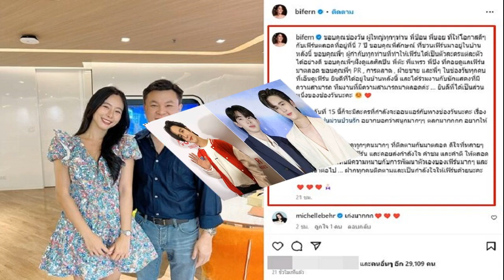ใบเฟิร์น อัญชสา ร่ายความในใจถึงต้นสังกัด แฟนคลับใจหาย หรือจะโบกมือลา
ถือเป็นอีกหนึ่งนางเอกมากความสามารถ สำหรับ ใบเฟิร์น อัญชสา มงคลสมัย นักแสดงสังกัดช่องวัน ที่มีผลงานอย่างต่อเนื่องและได้รับกระแสตอบรับที่ดีมาโดยตลอด ล่าสุด สาวใบเฟิร์น ออกมาโพสต์ข้อความยาวเหยียดเผยความในใจกับการได้อยู่บ้านหลังนี้มานานถึง 7 ปี แต่งานนี้แอบทำเอาแฟนคลับใจหายว่าเจ้าตัวกำลังจะโบกมือลาต้นสังกัดหรือไม่?
ทั้งนี้ ใบเฟิร์น ได้โพสต์รูปคู่กับ บอย ถกลเกียรติ บอสใหญ่แห่งช่องวัน รวมถึงผลงานละครที่ผ่านมา ระบุข้อความว่า “ขอบคุณช่องวัน ผู้ใหญ่ทุกๆท่าน พี่ป้อน พี่บอย ที่ให้โอกาสดีๆ กับเฟิร์นตลอดที่อยู่ที่นี่ 7 ปี ขอบคุณพี่ลักษณ์ ที่ชวนเฟิร์นมาอยู่ในบ้านหลังนี้ ขอบคุณพี่ๆ ผู้กำกับทุกท่านที่ทำให้เฟิร์นได้เป็นตัวละครแต่ละตัวได้อย่างดี ขอบคุณพี่ๆ ฝั่งดูแลศิลปิน พี่ต๊ะ พี่แพรว พี่ปิง ที่คอยดูแลเฟิร์นมาตลอด ขอบคุณพี่ๆ PR, การตลาด, ฝ่ายขาย และพี่ๆ ในช่องวันทุกคนที่เอ็นดูเฟิร์น
ยินดีที่ได้อยู่ในบ้านหลังนี้ และได้ร่วมงานกับนักแสดงที่มีความสามารถ ทีมงานที่มีความสามารถมาตลอดค่ะ … ยินดีที่ได้เป็นส่วนหนึ่งของช่องวันนะคะ และในวันที่ 15 นี้ก็จะมีละครที่กำลังจะออนแอร์กับทางช่องวันนะคะ เรื่อง ไมโครโฟนม่วนป่วนรัก อยากบอกว่าสนุกมากๆๆ ตลกมากกกก อยากให้รอดูกันนะคะ
ที่สำคัญ ขอบคุณคนดูทุกๆ คนมากๆ ที่ติดตามกันมาตลอด ดีใจที่หลายๆ คนชอบการแสดงของเฟิร์น และคอยส่งกำลังใจ คำชม และคำติ ให้ตลอดเลย ทุกๆ ความเห็นมีความหมายกับการพัฒนาตัวเองของเฟิร์นมากๆ และจะพัฒนาต่อไป … ฝากทุกคนติดตามและเป็นกำลังใจให้เฟิร์นด้วยนะคะ”

หลังจากโพสต์ดังกล่าวเผยแพร่ออกไป ปรากฏมีแฟนๆ เข้ามาชื่นชมในความเก่งและให้กำลังใจสาวใบเฟิร์นมากมาย รวมถึงหลายคนแอบใจหายด้วยว่าหรือว่าจะเป็นการส่งสัญญาว่าเจ้าตัวจะไม่ต่อสัญญากับทางช่องวันแล้วหรือเปล่า อาทิ หมดสัญญาแล้วจะเป็นนักแสดงอิสระหรอ คุณเฟิร์น, ขอให้ใบได้เดินตามในเส้นทางที่ตัวเองมุ่งหวังไว้นะ มีหลายๆ คนเป็นกำลังใจให้ สู้ๆนะเธออ, พี่จะไม่เล่นละครแล้วหรอคะ, ซัพพอร์ตเสมอนะ, ขอให้โชคดีนะค้าบ ทำอะไรก็ขอให้ประสบความสำเร็จ มีแต่คนรัก คนเอ็นดู ติดตามเสมอ เป็นต้น
ขอบคุณภาพ IG : bifern